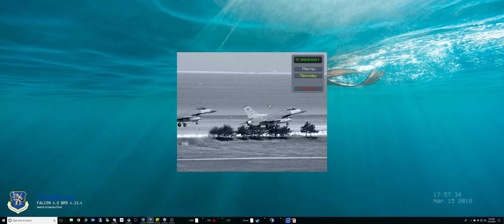Falcon BMS time with 72ndVFW / 87th VFS FN